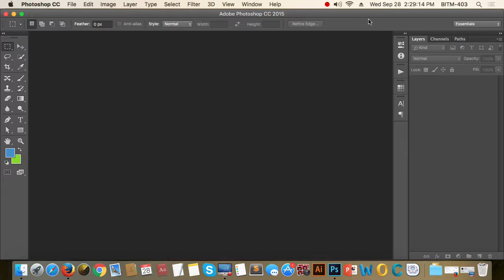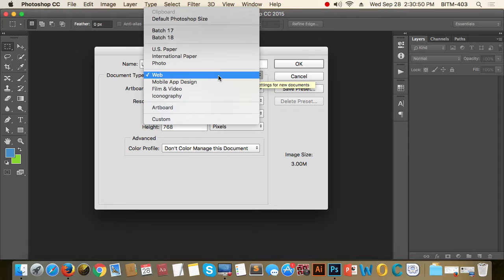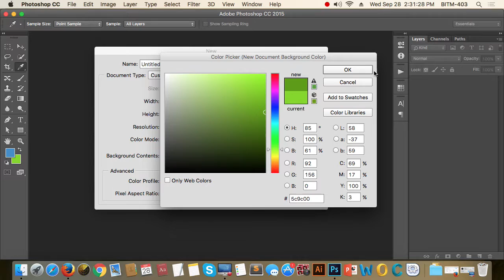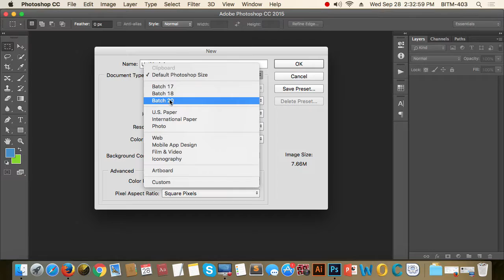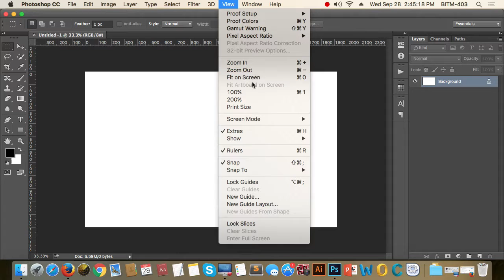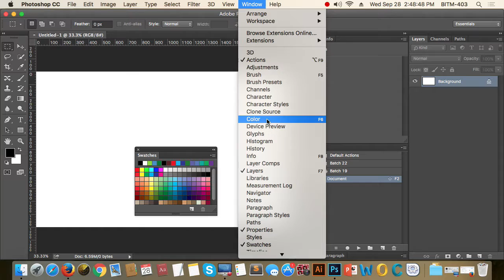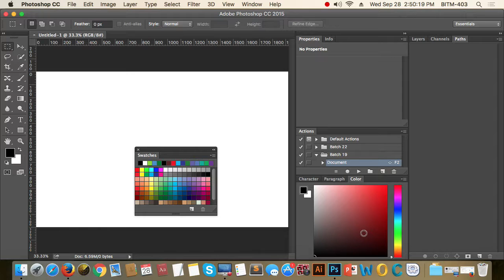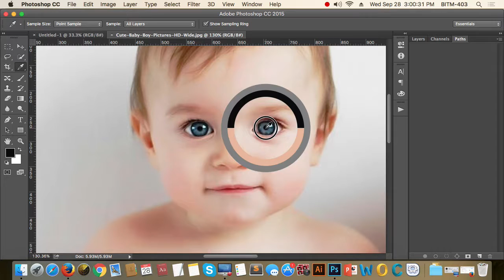9th Class Batch 20 Part1